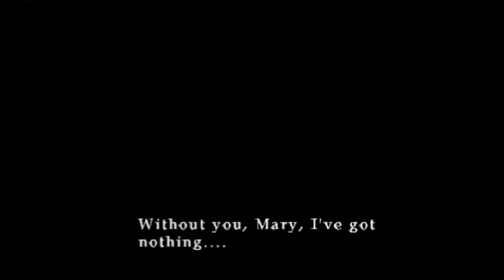silent hill 2 || dissociation & depression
all clips recorded by me on my ps2, i was gonna do it on
the enhanced edition, but i felt like it was just right
to record it all on ps2

a silent hill 2 edit
an edit for my favorite video game of all time :)
ive been slowly working on this since february but i just recently
started to work on it again and finished it last night :D so decided
to upload it, i hope you all enjoy :)